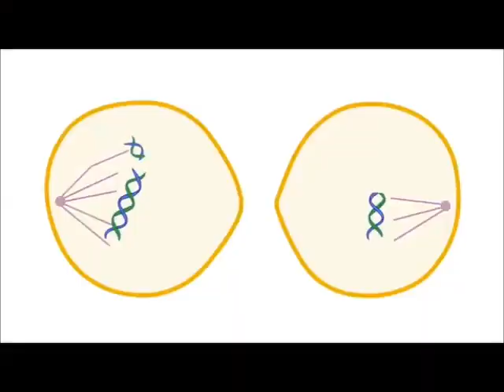WHY DON'T WE ALL HAVE CANCER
If this video gets popular I will make a better version.

HEY VSAUCE MICHEL HERE
ALL RIGHTS AND RESPONSIBILITIES GO TO THE FURIES AND MICHEAL FROM VSAUCE